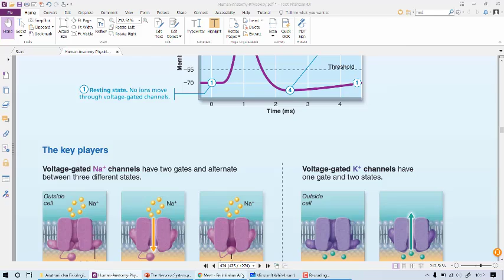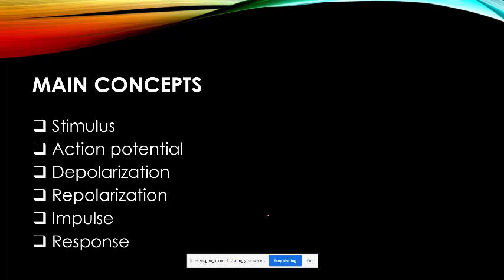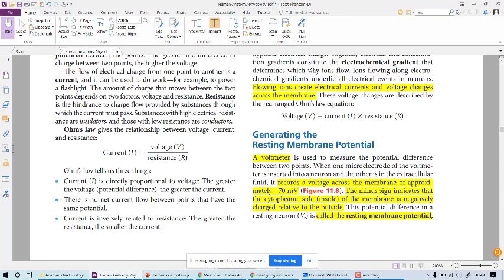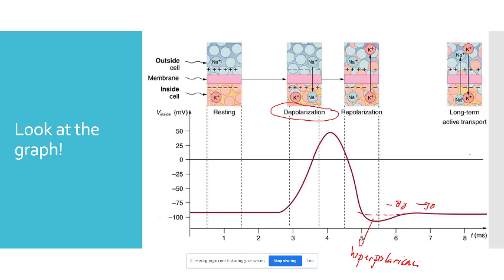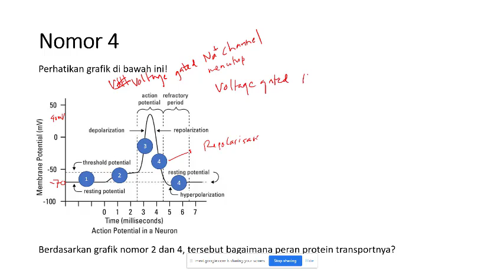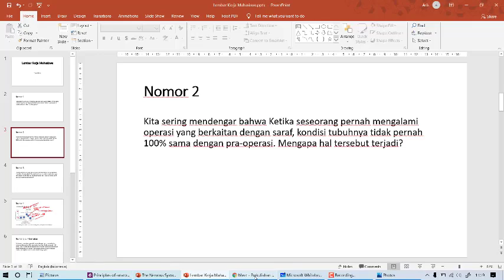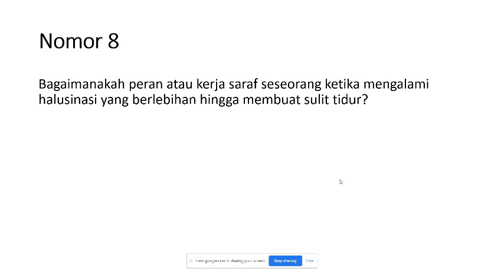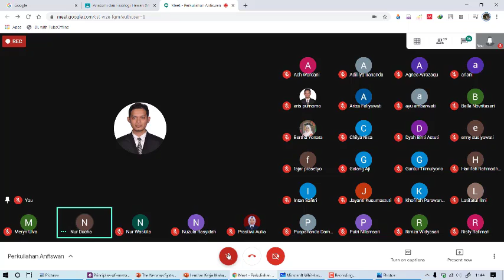Kuliah Sistem Saraf (lecture on the nervous system)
Salah satu aktivitas belajar-pembelajaran pada Mata Kuliah Anatomi dan Fisiologi Hewan pada materi Sistem Saraf oleh Bapak Aris Rudi Purnomo, S.Si., M.Pd., M.Sc.
One of the teaching and learning videos in the Animal Anatomy and Physiology Course in the topic of Nervous System.